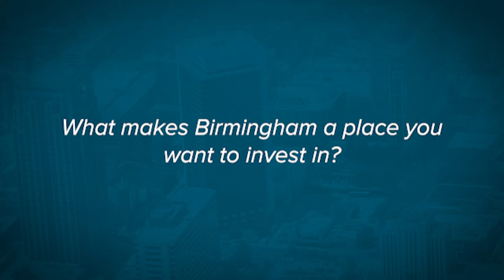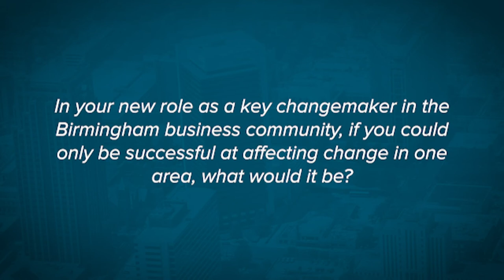Get to know BBA CEO Kenny Coleman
The Birmingham Business Alliance is launching a new video series, Seven Questions, where we ask prominent Birmingham business leaders seven out-of-the-box questions about themselves and their work. In our premiere episode, learn more about the BBA’s new President and CEO, Kenny Coleman.